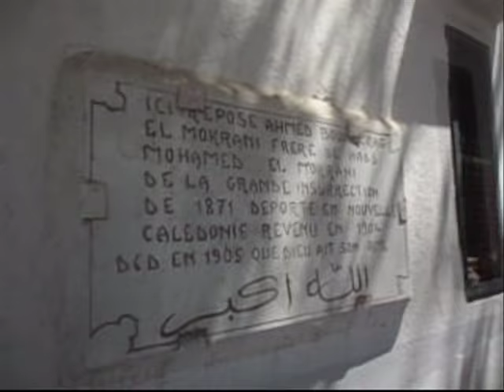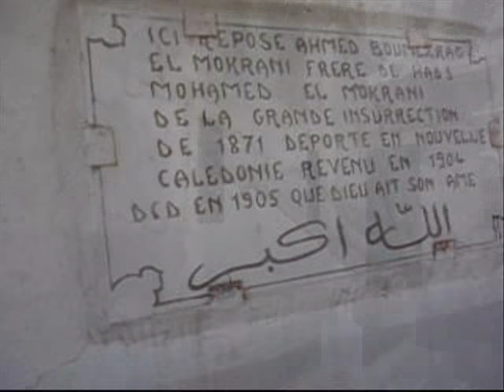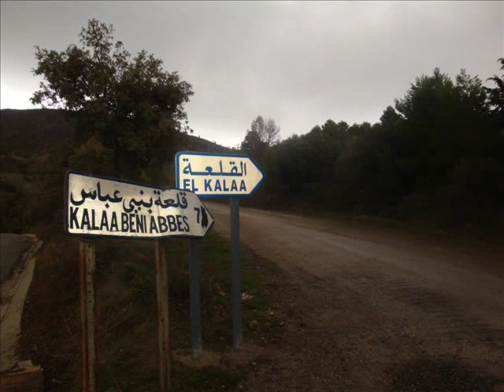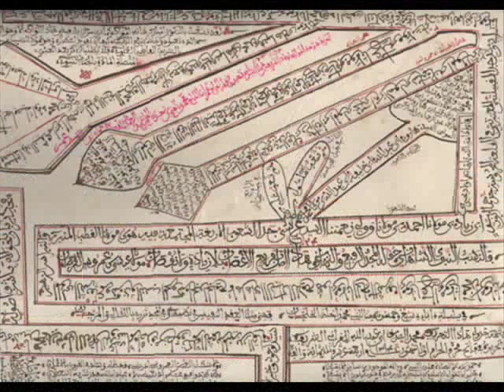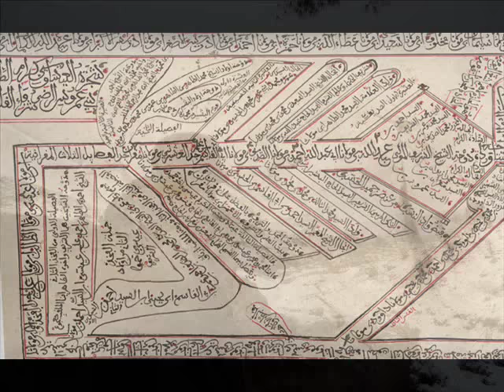Le dernier seigneur de Kabylie Sanhadji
AHMED BOUMAZRAG AMOKRANE entérré EN 1905 a sidi mhamed Alger.De retour d'un long EXIL en nouvelle calédonie,
aprés avoir eté  emprisonné en 1872, aprés la mort de son frére EL HADJ MOHAMED EL MOKRANI il lui succeda  et  devint  EMIR  de la grande insurection de 1871 "KALAA ATH ABBES"

Fin de la vidéo photo Derniere acquisition de la
Marine Nationale 474 Porte Hélicoptère 2014
qui porte le nom de notre glorieuse Citadelle a travers les siecles
Kalaat Beni Abbes rejoint le 472 et 473 Kalaa Beni Hammad notre .